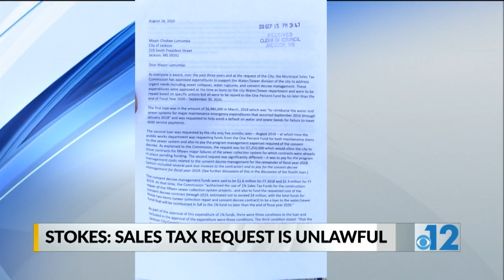Stokes challenges One Percent Sales Tax Commission